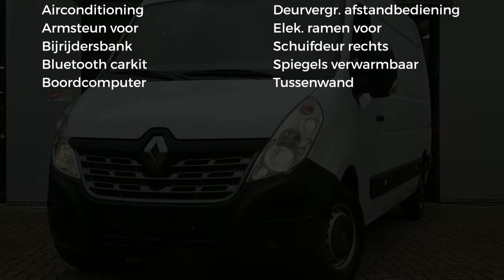Renault Master T35 2.3 DCI L3H2 | Airco | Cruise | Camera | Volledig betimmerd